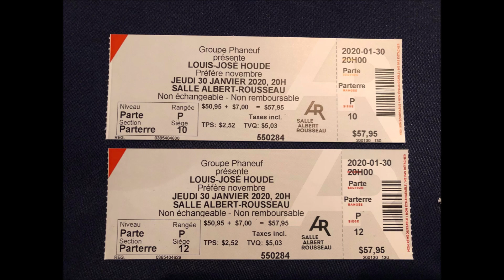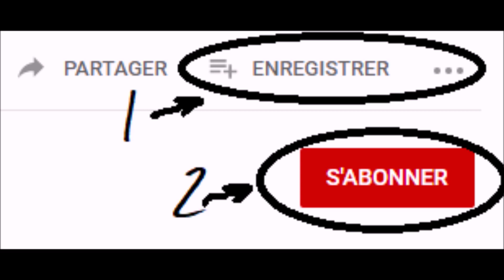(Entouka numero 19) Spectacle de Louis-José Houde à Quebec !!!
Spectacle de Louis-José Houde à Quebec !!!